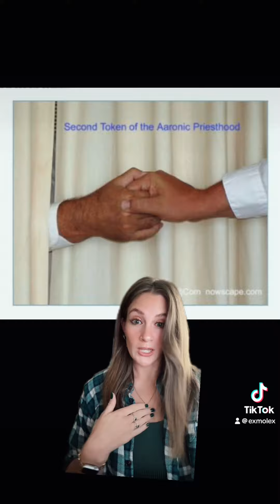Exactly What Happens in Mormon Temples? Pt. 2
This is part two, the beginning and two tokens deep in the endowment ceremony.